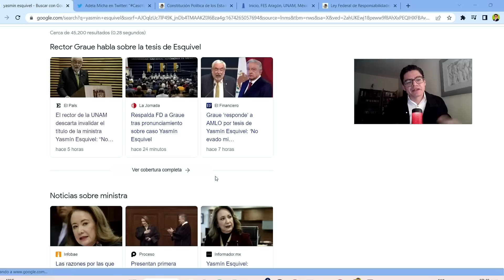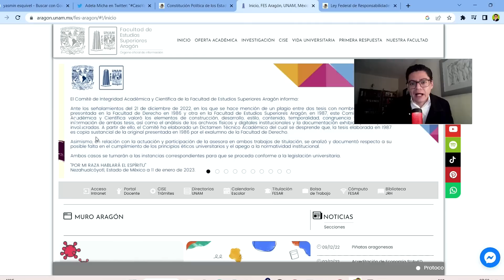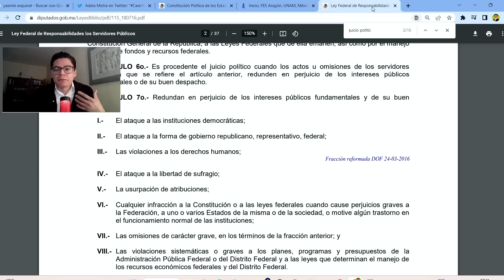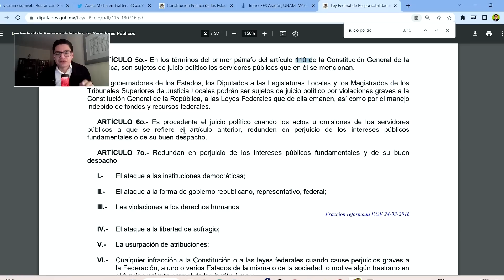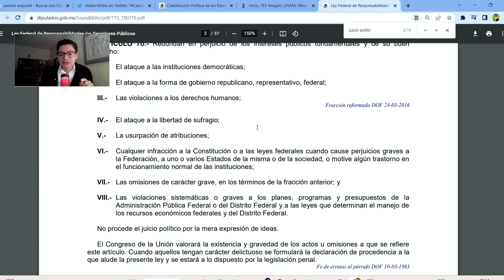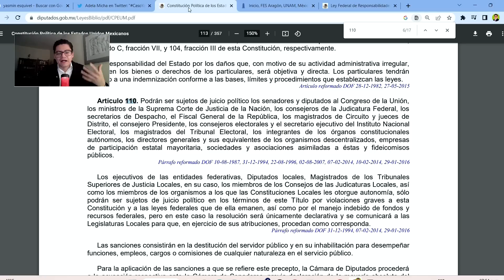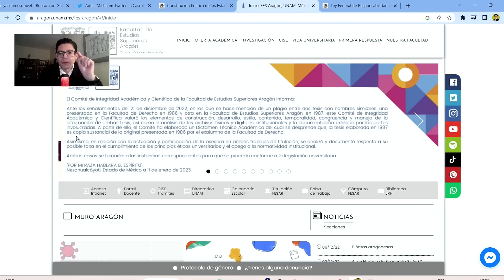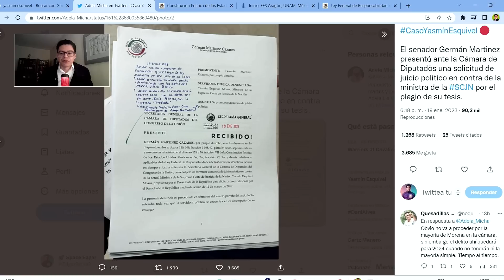MENSAJE DEL DR ENRIQUE GRAUE Y JUICIO POLÍTICO A YASMÍN ESQUIVEL ¿VIABLE LEGALMENTE?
¿ES VIABLE UN JUICIO POLÍTICO CONTRA LA MINISTRA?

*Este vídeo no es una consulta legal, por ello ni se agota el tema, ni se debe considerar como tal. El contenido y opiniones que se desprenden de este vídeo son simplemente informativas u opiniones, por lo que no deben ser consideradas como una asesoría legal u otro  concepto parecido, por lo que cualquier uso distinto al informativo por este canal de YouTube, es responsabilidad de quien lo haga*

CAPÍTULOS:
Intro 0:00
No hacemos juicios sumarios 0:27
Enrique Graue 2:26
Martha Rodríguez comparte contenidos 6:38
Juicio Político 10:21
Conclusión 19:00